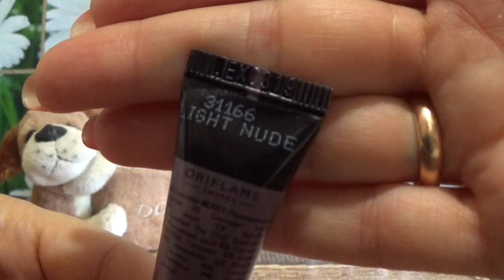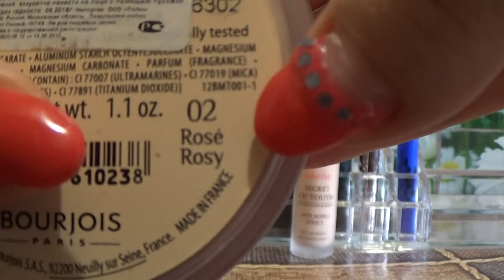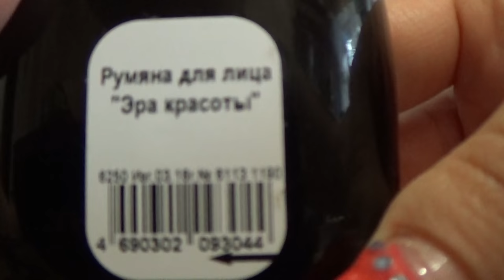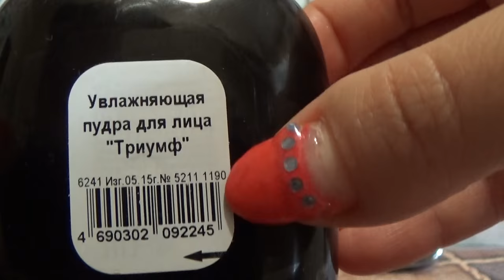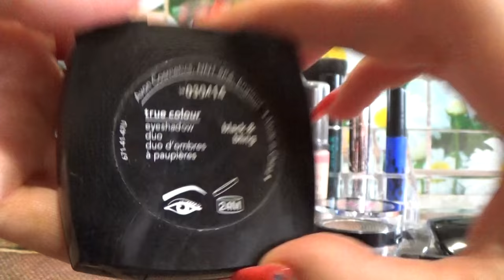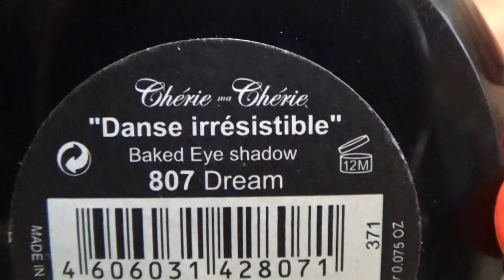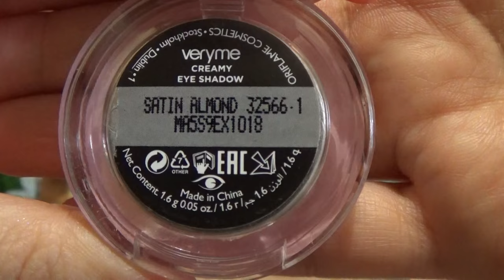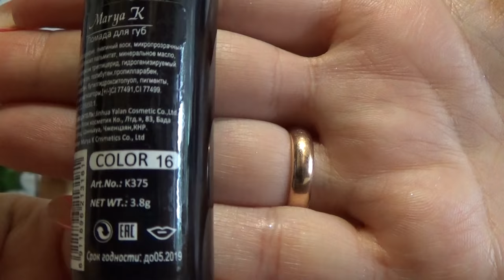КОСМЕТИЧКА СЕНТЯБРЯ 2016 г.